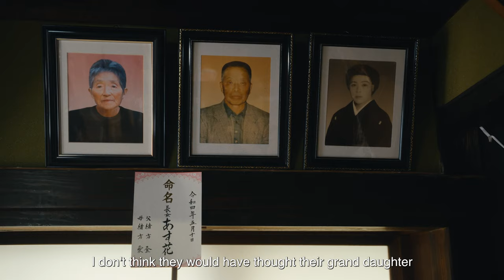WorldClass Spirit Theatrical Trailer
Spirit

Format: Feature Documentary

About:
This film travels the world to tell the stories of Liisa, Sahil & Yui as each vie to bring who they are and where they’re from to the world through cocktails, culminating in a journey to Australia and an opportunity to be crowned the World’s Best Bartender

STARRING:
Liisa Lindroos
Sahil Essani
Yui Ogata

ALSO FEATURING:
Roy Choi
Agostino Perrone
Kaitlyn Stewart
Ryan Chetiyawardana
Barrie Wilson
Stefano Catino
Jenna BA

CREDITS:
Agency: Something™
EPs: Giuliana Pe Benito, Marissa Johnston, Dan Pickard, Nick Hoskin, Andy Hewitt
Director/DOP: Ross Bolidai
Producer: Matt Diegan
Line Producer: Becky Williams
Post Producer: Hedvig Ahlberg
Casting Producer: Lucy Draper

Edit: OLLY STOTHERT, BFE, FLOCK EDIT
Grade: Vlad Barin, CHEAT
Title Direction & Design: Tom Haswell & Ben McKean
Sound Design & Mix: Cliff Reeves

FINLAND
Producer: Ekaterina Chernyaeva
2nd Unit Director: Lauri Danska
Drone Operator: Janne Laiho
1st ACs: Matti Poutanen, Miska Koivumäki
Gaffer: Kenneth Wennström
Sound Recordist: Rystyluu Ry
Runner: Rebecca Ward

INDIA
Producer: Amit Vachharajani
2nd Unit Director: Husain Akbar
1st AC: Karan Dawda
Drone Operator: Amit Raj
Gaffer: Jitendra Rajbhar
Sparks: Arun Rajbhar, Sunil Yadav, Krishna Yadav
Production Driver: Sunil

JAPAN
Producer: Masato Yamada
1st AC: Johann Albarracin
Gaffer: Seiichi Fujiwara
Drone Operator: Grant Waters
Runner/Driver: Gemma Hiroaki

AUSTRALIA
Producer: Eleanor Rout
2nd Unit Director: James Brettell
DOP: Hugh Miller
1st ACs: Brendan Gribble, Chad Richards
2nd ACs: James Bilich
DIT: Aaron Cheater
Gaffer: Grahame Dickson
Sound Recordists: Andrew Timlin, Gregory Bye
Runner: Brad Dore
Stills Photographer: Walter Maurice

UK
DOP: Ali Little
1st AC: Anil Duru
Gaffer: Shaun Waldie
Sound Recordist: Jermaine Monero